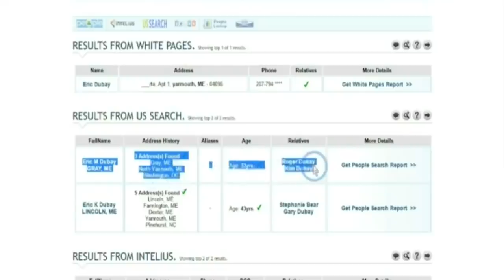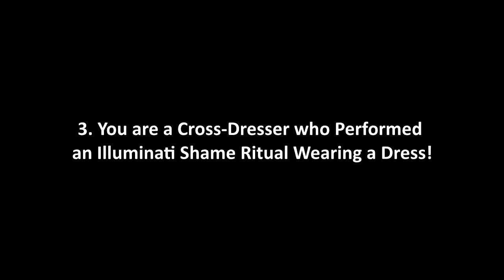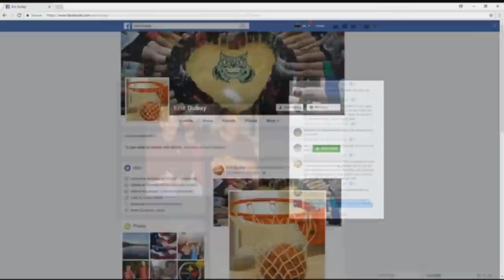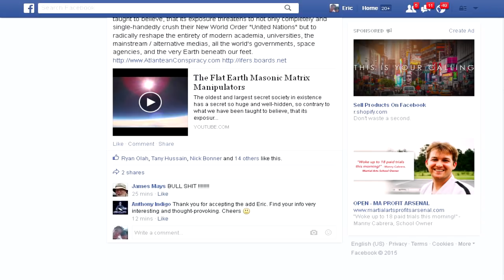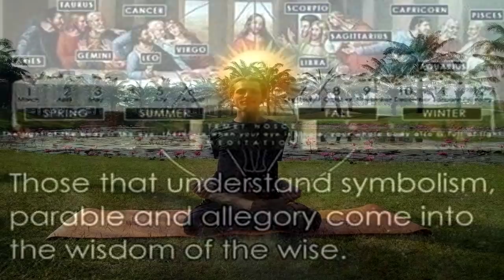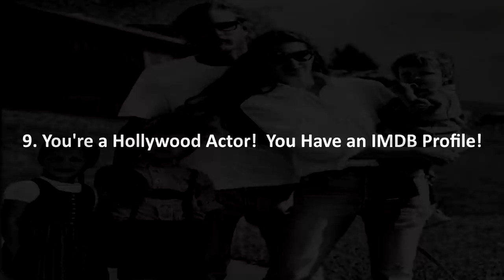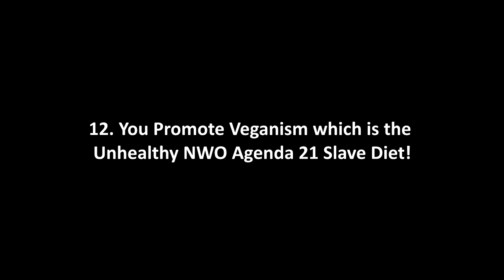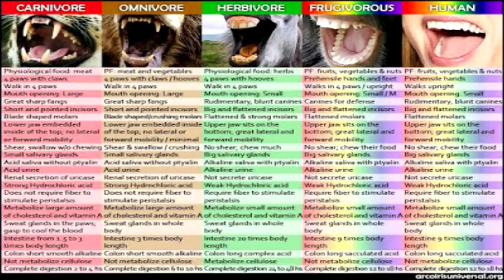Eric Dubay Exposed or Not?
There are several slanderous disinformation videos online spreading lies about me and claiming to have "exposed," me.  I have addressed and debunked these allegations several times in the past, but over the years these claims keep re-surfacing and bewildering my newer supporters, so I am making this video to address all of the accusations made about me in one place.

1. You Are a C.I.A. Agent!  We Have Proof You Lived in Washington D.C.!
2. Your Wife/Fiance's Father is a 5-Star General in the Dictatorial Thai Military!
3. You are a Cross-Dresser who Performed an Illuminati Shame Ritual Wearing a Dress!
4. You were Awarded a $100,000 Vaccine Settlement which was Actually your CIA Payout for Rolling out the Flat Earth Movement!
5. You are a Freemason From a Masonic Family!  Your Great Uncle is a 32nd Degree Freemason!
6. But You Make Masonic Signs and Symbols in Your Pictures and Videos!
7. You are Anti-Christ and a New Age Deceiver Because you do Yoga and Made a video Saying Jesus Never Existed!
8. You are Actually Andrea Casiraghi Prince of Monaco Pretending to be Eric Dubay!
9. You're a Hollywood Actor!  You Have an IMDB Profile!
10. You are a Psychopath and Abused Your Ex-Girlfriends!
11. You Promote Hitler and and it is Harming the Flat Earth Truth!
12. You Promote Veganism which is the Unhealthy NWO Agenda 21 Slave Diet!

The simple truth is the powers that be are gravely concerned of the flat Earth movement I have helped spark and maintain, and they are desperate to defame, denounce and discredit me in any way possible.  Since they have completely failed to debunk my evidence, they are now taking to personal attacks and trying to denounce my character so people will not see me as trust-worthy.  To my supporters, if you do see people making these slanderous false accusations about me, please link them to this video so they can hear my side of the story and figure out the truth for themselves.